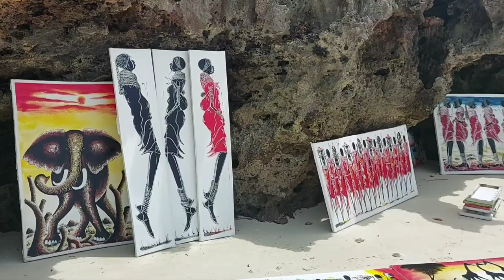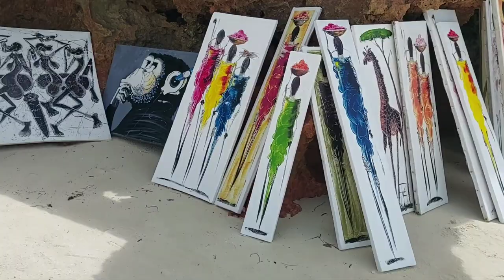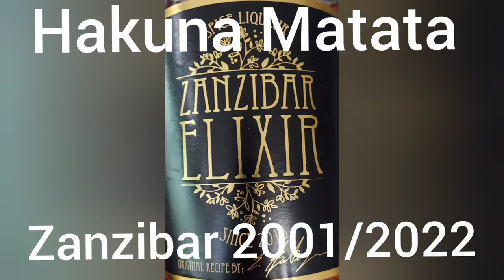Zanzibar & My blue hotel - a little piece of paradise..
zanzibar, My blue hotel  - nungwi bach